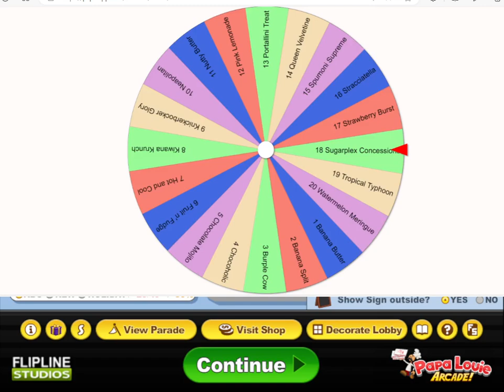Papa's Scooperia 2 #67 Sixty-Seventh Day